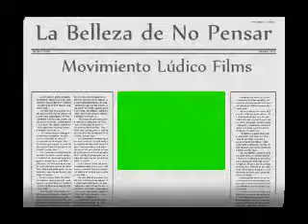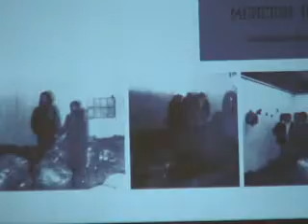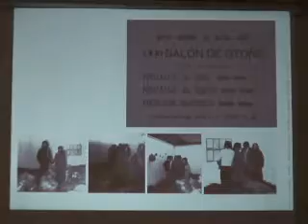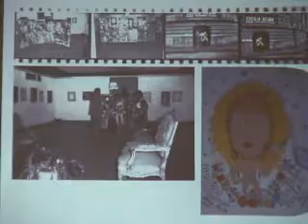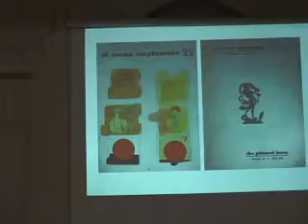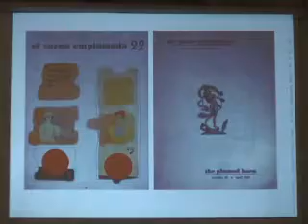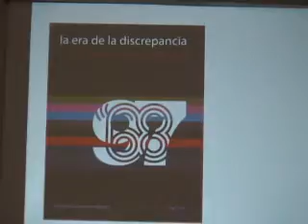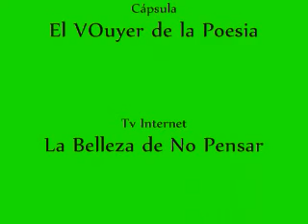Estudio historiográfico de Sabor a Mí (Parte I)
En la presentación del libro de la poeta Cecilia Vicuña; "Sabor a Mí", realizada en el Museo de Bellas Artes el miércoles 9 de enero, el historiador del arte José de Nordenflycht presento un  lúcido estudio con interesantes imágenes que permiten contextualizar la obra de la autora, escrita en 1973. En vivo para La Belleza de No Pensar, desde El VOuyer de la Poesía. Realización Audiovisual; Ignacio Muñoz Cristi. Movimiento Lúdico Films.